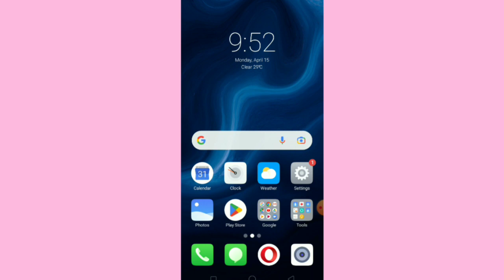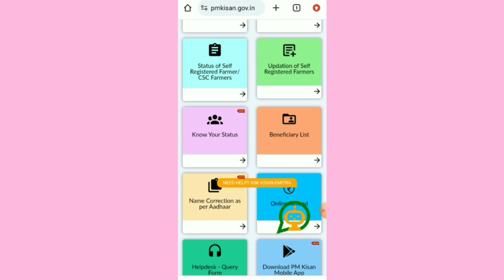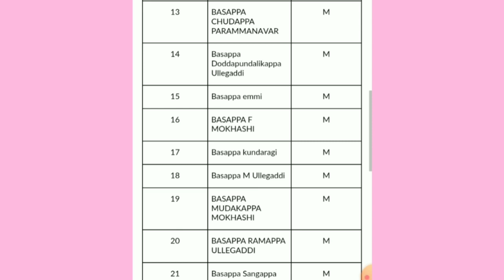ಪಿಎಂ ಕಿಸಾನ್ ಫಲಾನುಭವಿಗಳಿಗೆ ಪಟ್ಟಿ ಬಿಡುಗಡೆ ಮಾಡಿದ್ದಾರೆ ನಿಮ್ಮ ಹೆಸರು ಚೆಕ್ ಮಾಡಿಕೊಳ್ಳಿ ಬೇಗನೆ 2024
ರೈತರ ಹೆಸರು ಚೆಕ್ ಮಾಡಿಕೊಳ್ಳಿ ಹಣ ಜಮಾ ಆಗುತ್ತದೆ

ಪಿಎಂ ಕಿಸಾನ್ ಫಲಾನುಭವಿಗಳಿಗೆ ಚೆಕ್ ಮಾಡಿಕೊಳ್ಳಿ
how to pm Kisan 17th installment data and video in kannada